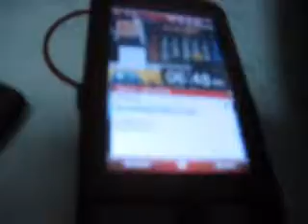Lion plays piano - 27 Aug 2009